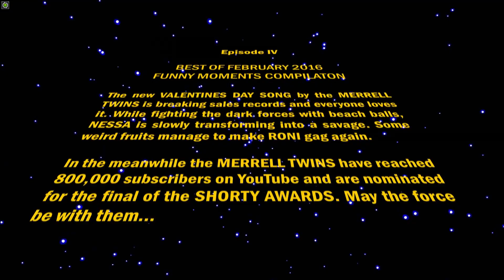BEST OF MERRELL TWINS #4 [Best of February 2016]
THANKS

++Best of MerrelTwins++
"The best of the best! That's what this series shall show you guys: entertaining cutscenes of the @merreltwins videos"

I'm producing one huge BestOf video like this for every month and some special-scenes without any kind of schedule. The monthly BestOf's are going to be posted between the 1st and the 3rd of every month or at the first weekend of the new month.

Follow me to stay updated on all the upcoming videos!

Music used in the video:

Illenium - Sleepwalker (ft. Joni Fatora)

All rights of the music being used in this video are going to the producers, if any artist or label has any issues with my upload, please feel free to cantact me via message on YT so that we can resolve them.